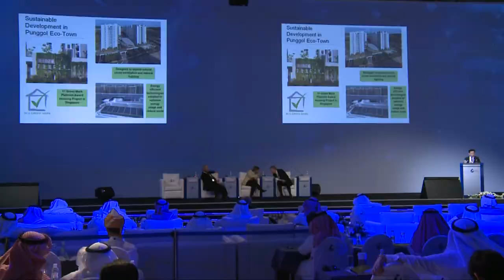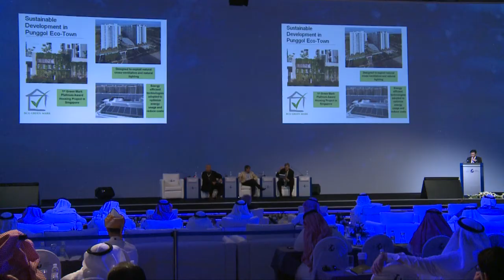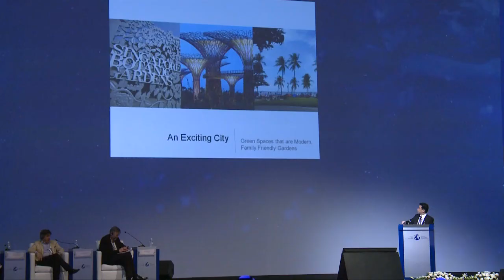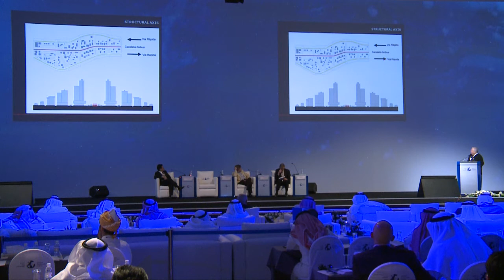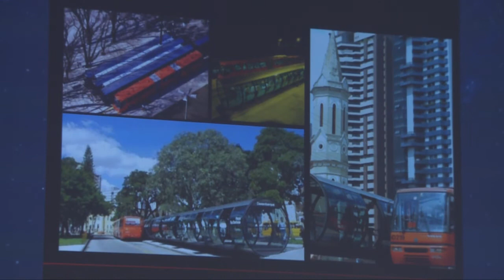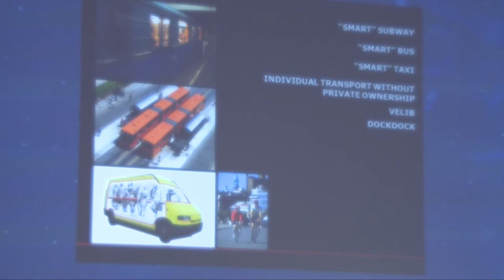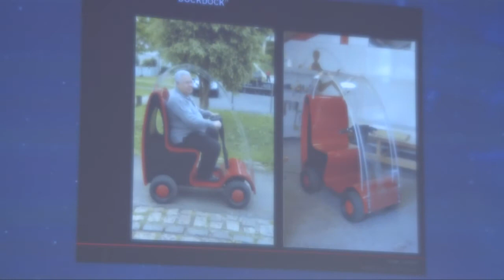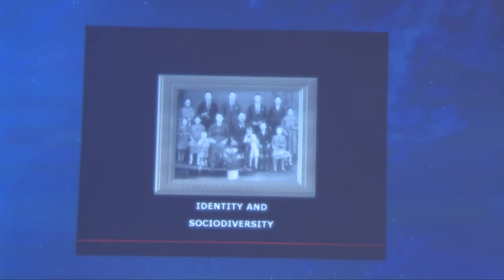الجلسة الثالثة لليوم الاول من منتدى جدة الاقتصادي 2013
3rd session first day in Jeddah Economic Forum 2013